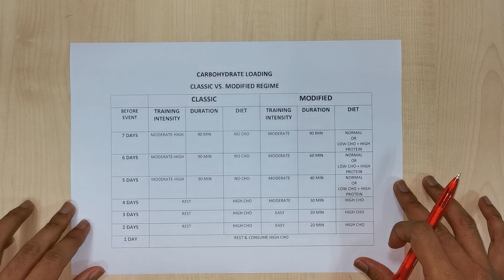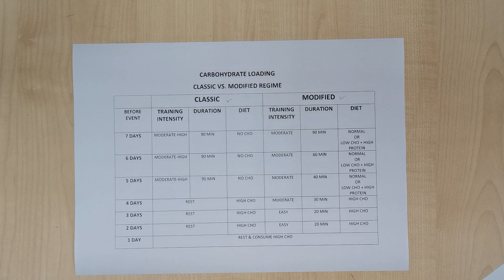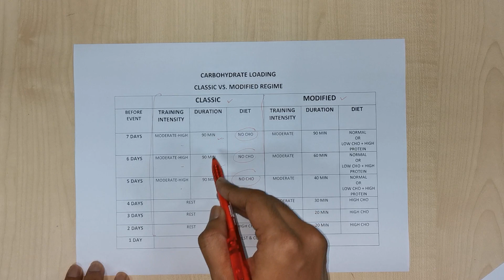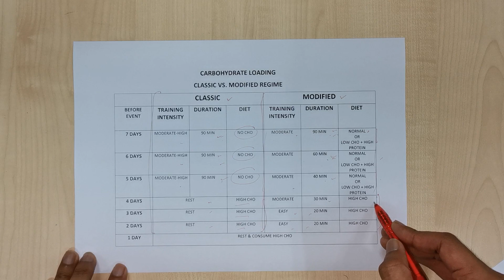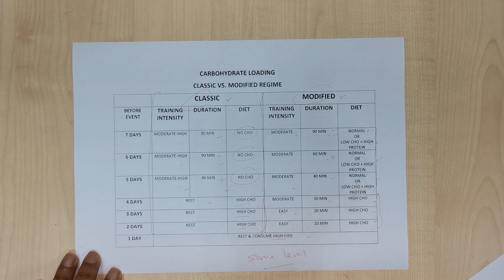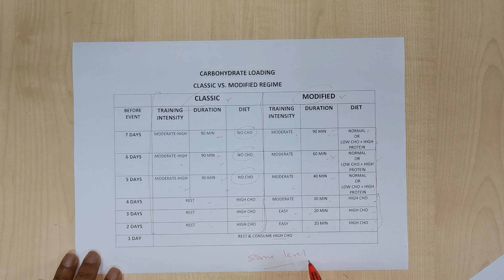Carbo Loading (part 1- sebelum bertanding)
Perbandingan antara 2 method carbo loading.
Classic vs. Modified regime